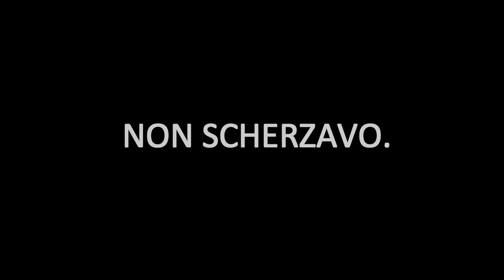Neuer in a pack!!!! OMG | FIFA 15 _ Pack Opening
Soundtrack:
0:10 | OMFG - Hello
1:32 | Two Steps from The Hell - Protectors of The Heart
1:50 | Chris Haigh - Ascend To Power
3:45 | Happy troll song
6:00 | Ruben K - Ready! Aim! Fire!
8:07 | Itro & Tobu - Cloud 9

Kik - fedemarc99